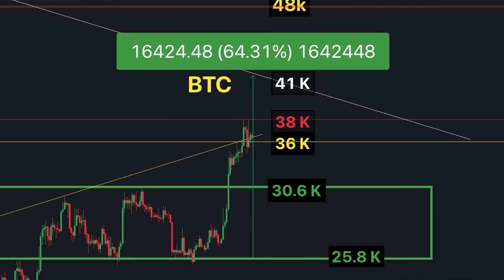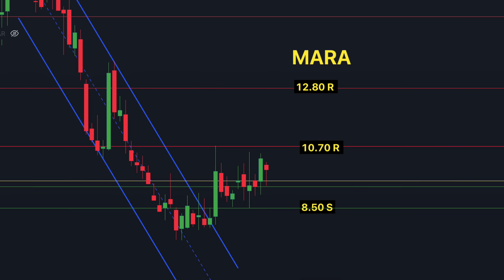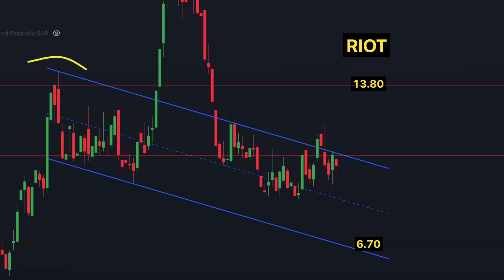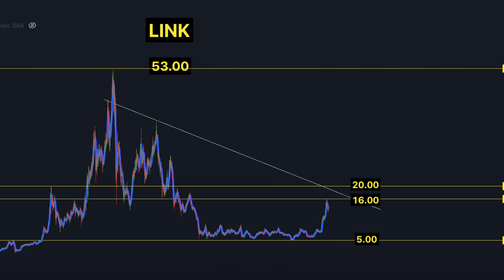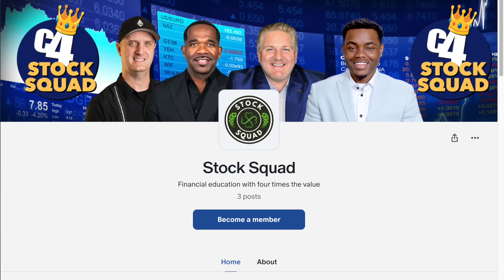Red Hot Trade Alert 🚨 Investing Analysis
YOU CAN LOSE MONEY INVESTING IN STOCKS